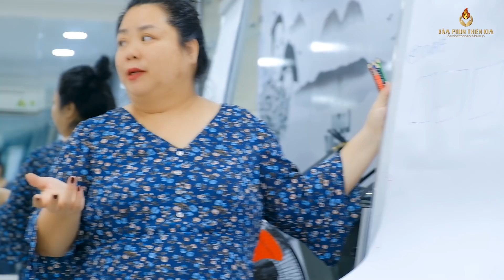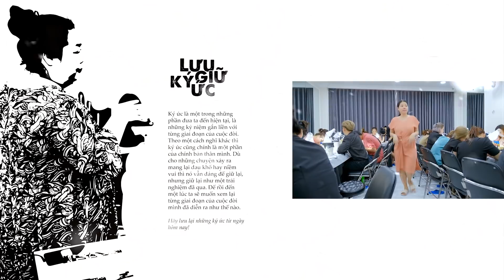Con đường đi tìm tương lai | Nghề phun xăm thẩm mỹ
- Sai một lần có thể mất cả đam mê và niềm tin, sai một lần con đường theo nghề đến với thành công lại càng trắc trở hơn vạn lần. Đó cũng là một phần trong những chia sẻ của học viên khi được hỏi về quá trình học nghề của mình, khi có những người đã bế tắc mà muốn từ bỏ luôn "ngọn lửa" trong lòng mình.

- Nhưng... Nhưng điều gì đưa họ đến với Xăm Phun Thiên Kim, điều gì đã mang họ trở lại với đam mê của mình?

- Hãy cùng xem bộ phim tài liệu ngắn: "Con đường đi tìm tương lai". Những thước phim chân thực từ chính quá trình học của học viên, từ những thời gian dự tính cho đến ngày đầu đặt chân đến trường và đến khi tốt nghiệp ra trường.

► Địa chỉ 1: 27A Nguyễn Đình Chiểu, P. Đa Kao, Q.1, TPHCM
► Địa chỉ 2: 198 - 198 Bis Nguyễn Tri Phương, P4, Q10, TPHCM
► Điện thoại: 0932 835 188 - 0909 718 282
© Bản quyền thuộc về Xăm Phun Thiên Kim
© Copyright by Xam Phun Thien Kim - Do not Reup